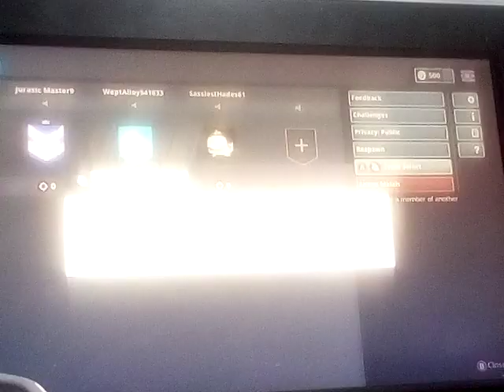Longest victory ever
Fortnight